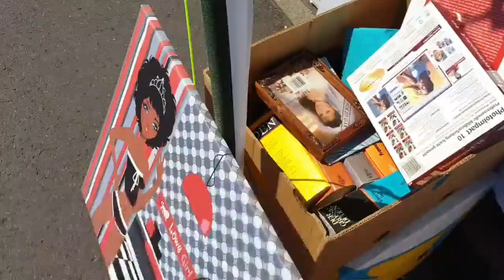ПОХОД в Германии на БЛОШИНЫЙ РЫНОК!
По воскресеньям у нас открыт Блошиный рынок
Люди продают все от мелочи до крупных  вещей
Есть  хорошие  и не дорогие вещи
Иногда  смотришь  пора бы и выкинуть
А нет стоят и продают😊
Всем приятной прогулки  со мной!!!♥️